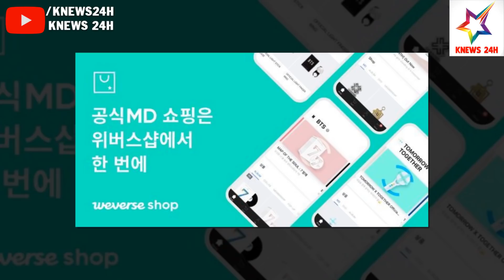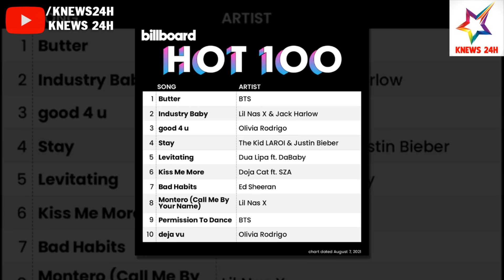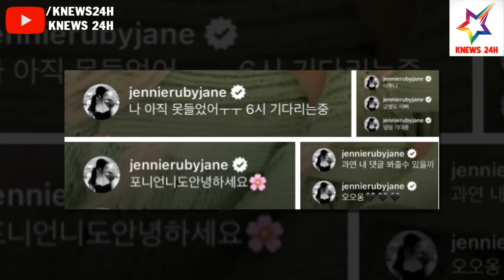BLACKPINK Vượt Mốc 1 Triệu Follower Ngay Ngày Đầu Gia Nhập MXH Mới | KNEWS 24H